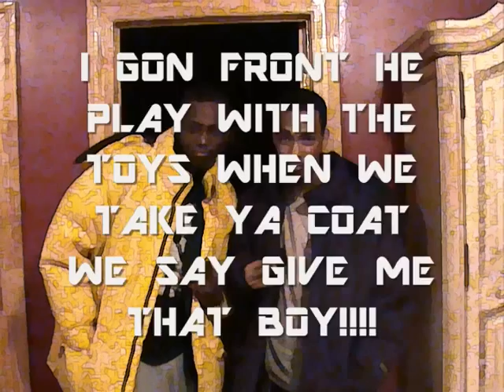SPACED OUT SCHOOL PRESENTS: HOW TO STEAL A BIGGIE!!!!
The Facts On How To Take A Biggie From Somebody! These Are The Easy Steps Of Getting A Free Biggie!